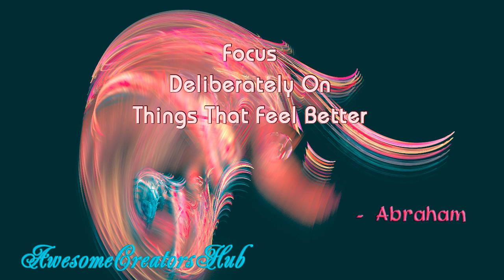Abraham Hicks snippet: Focus Deliberately On Things That Feel Better